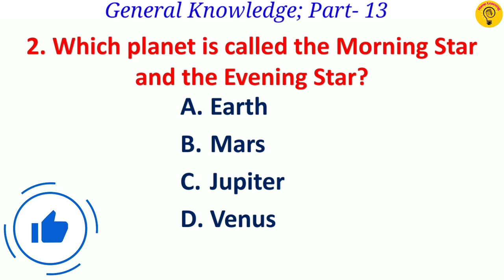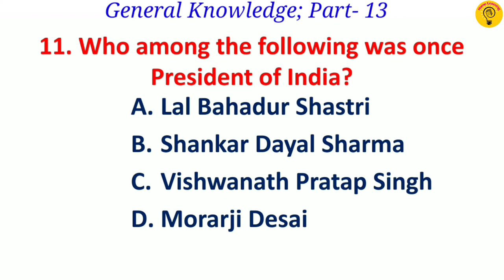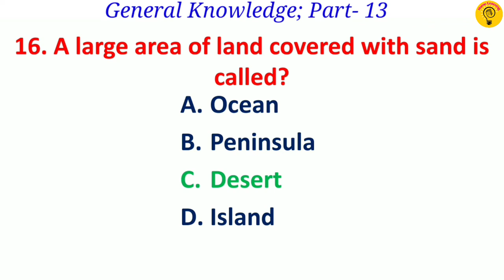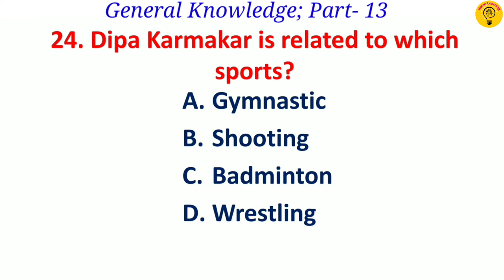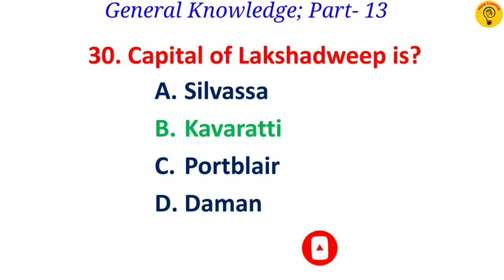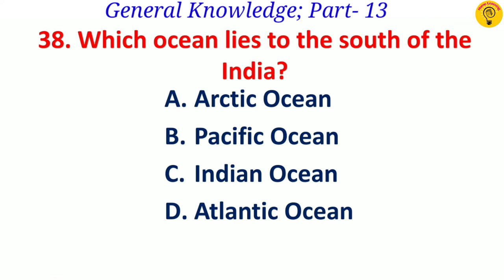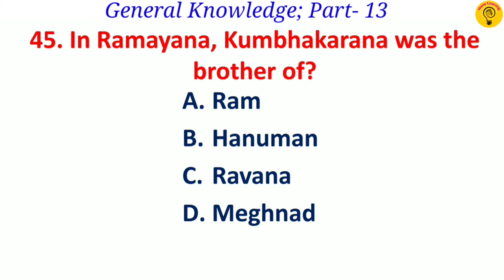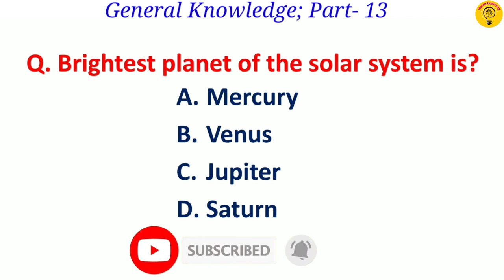India GK Quiz | 50 Basic General Knowledge Questions & Answers | Part 13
India GK Quiz | 50 Basic General Knowledge Questions & Answers | IndiaGK Part 13

Which is the third-highest civilian award in India?
Which is the lower house of the Parliament of India?
Name the riverbank on which the Taj Mahal is situated?
Who was the first Indian Governor-General of Independent India?
Where was Mahatma Gandhi born?
How many years is the term of office for the President of India?
Which one of the below state's Pincode starts with 2?
What is the national song of India?
Who built the Great Stupa at Sanchi?
Which was the first satellite of India?
What is the retirement age of the Chief Justice of India?
Which is the highest peak in South India?
When is National Voters' Day celebrated in India?
Where is Tehri Dam situated?
Who was the first Guru of the Sikhs?
What is the capital of India?
Which is the longest river flowing in India?
Silent Valley National Park is situated in which state?
Which state in India shares a boundary with only one Indian state?
Identify the state which is not landlocked.
What is the official language of Odisha?
Name the director of the Hindi film "Lagaan"?
Who is known as Father of the Nation?
Who was the first Mughal emperor of India?